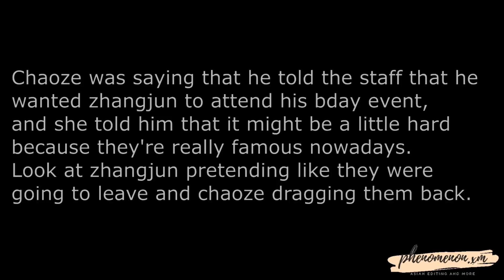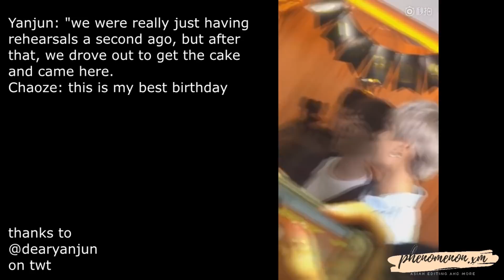EXTRA NINE PERCENT : Chaoze BDay Zhangjun surprise him